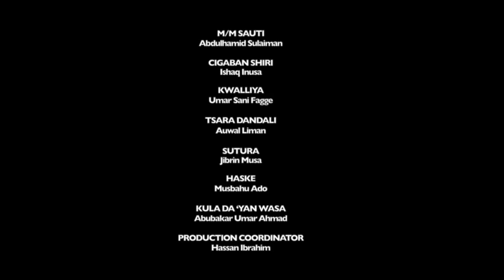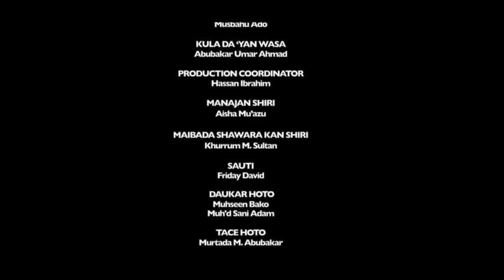Dadin Kowa EPSD 23 Part 3